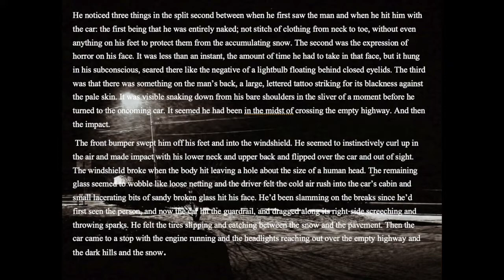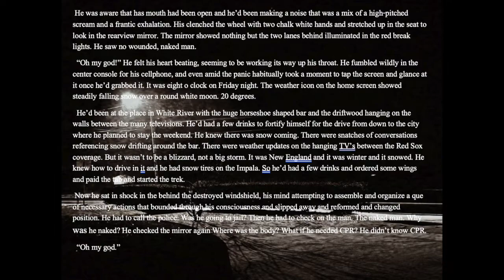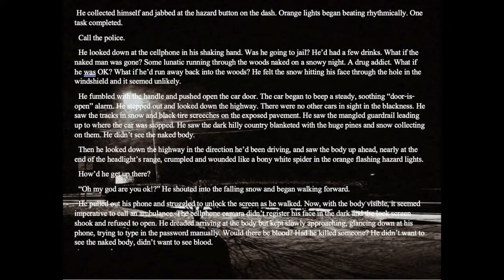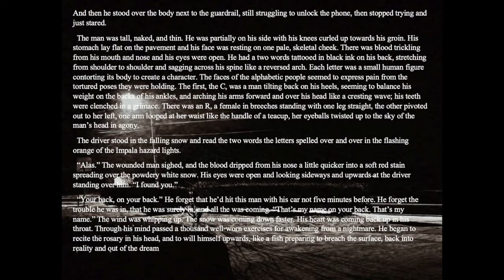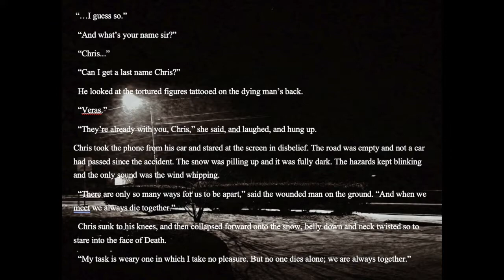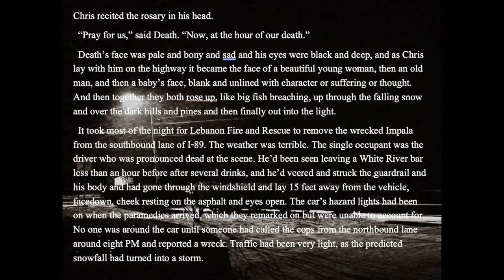Alas, I Found You